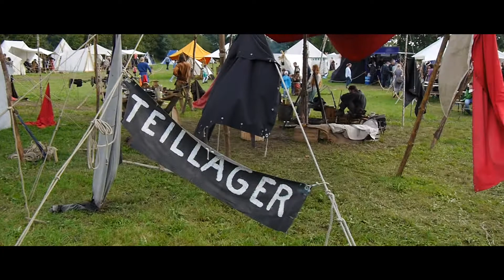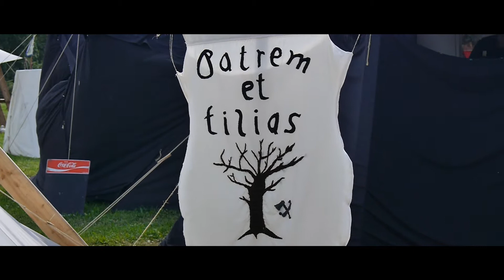Mittelaltermarkt/Mittelalter Vergnügen Hoisdorf 2017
Mittelalter Vergnügen in Hoisdorf 2017.
Schauet und erlebet das Mittelalter hautnah.
Marktstände, Zeltlager, Gaukler... .